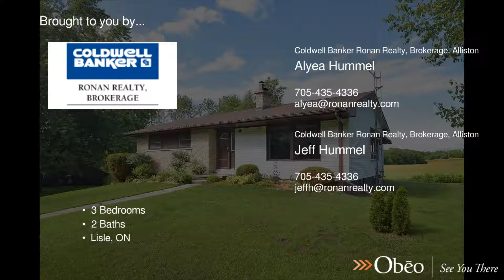Adjala Tosorontio Bungalow For Sale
Your Very Own Small Piece Of Paradise. Beautiful 328' X 328' (2.6 Acre) Picturesque Property. 3 Bedroom, 2 Bath Bungalow With Detached Workshop And Detached 24 X 28 Garage With New Roof. Conveniently Located 15 Minutes To Alliston And Barrie.